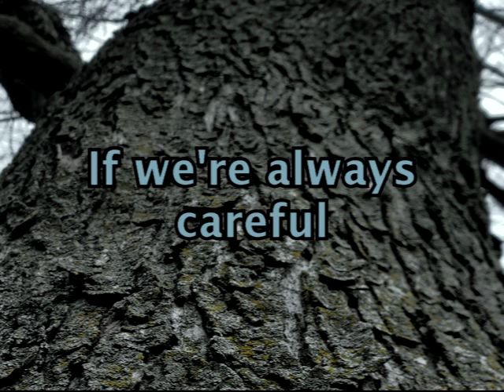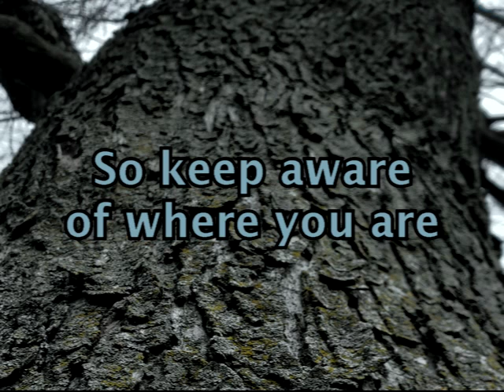Beware the Owlery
Original song by Dots and Lines.

Lyrics:

The castle's tempting to explore
Towers, turrets, and corridors
Not to mention gardens
Greenhouses and a lake

Midges, moths, and lacewing flies
All the best food we can find
If we're always careful
Avoiding one mistake

Beware
Stay away from the western tower
Stay away from the quiet danger

Though we may have agility
They have moving silently
Wings are not all equal
And theirs are for surprise

So keep aware of where you are
Bugs and birds are never far
Darling, try your hardest
And this I do advise: